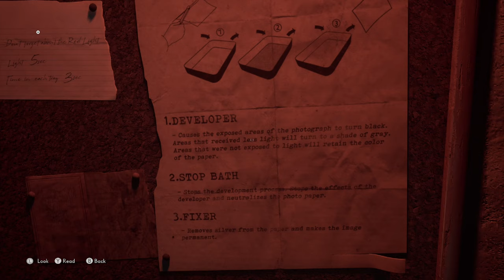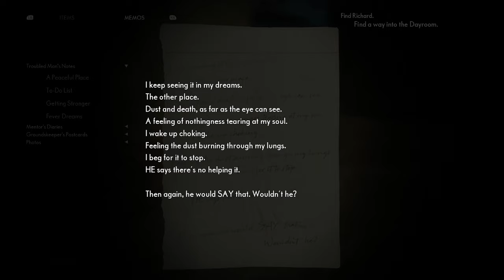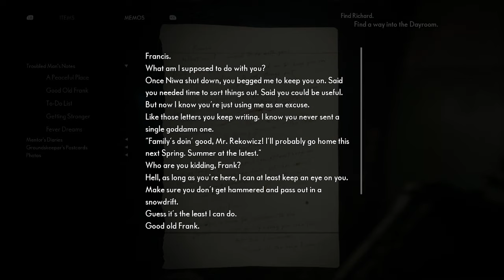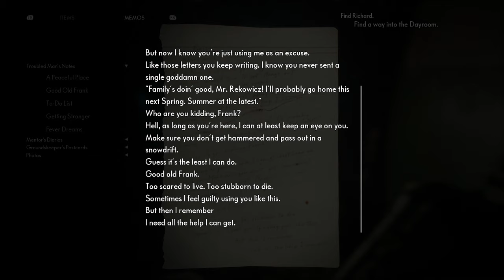💦 สภาพเธอแย่มากเลยนะ 💦 │The Medium #3